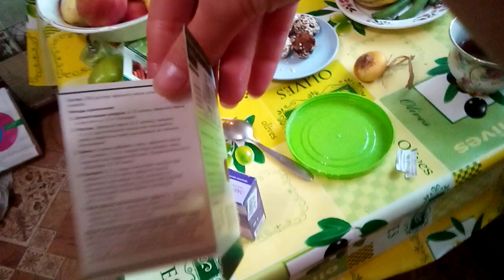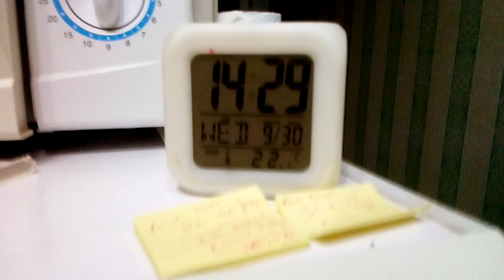Ваяю крем для рук с кокосовым маслом